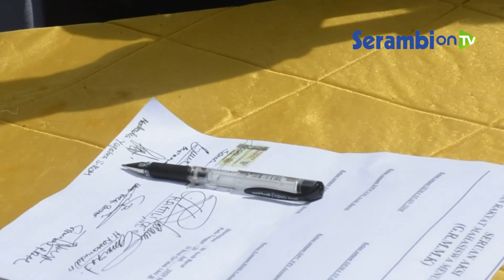Pembakaran Bendera Palu Arit Warnai Demo Penolakan RUU Haluan Ideologi Pancasila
SERAMBINEWS.COM, MEULABOH – Masa dalam jumlah banyak yang tergabung dalam Gerakan Rakyat Mahasiswa Menuntut Keadilan (GRMMK) melakukan aksi unjuk rasa di depan Kantor DPRK Aceh Barat, Senin (20/7/2020).

Dalam aksi itu mahasiswa dan Ketua DPRK Aceh Barat ikut membakar langsung bendera berlambang palu arit, atau bendera PKI.

Kata pendemo aksi itu sebagai bentuk penolakan dan perlawanan terhadap isu bangkitnya PKI di Tanah Air.

Aksi tersebut juga sebagai bentuk protes penolakan terhadap rancangan undang-undang (RUU) Haluan Ideologi Pancasila (HIP), Omnibus Law dan meminta adanya Transparansi Dana Covid-19.

Ketua DPRK Aceh Barat Samsi Barmi, wakil dan sejumlah anggota DPRK lainnya ikut serta meneken petisi yang berisi penolakan rancangan undang-undang (RUU) Haluan Ideologi Pancasila (HIP), Omnibus Law.

Usai penandatanganan petisi dilanjutkan dengan pembakaran bendera berlambang palu arit yang ikut dibakar langsung oleh Ketua DPRK Aceh Barat bersama dengan mahasiswa peserta aksi unjuk rasa.